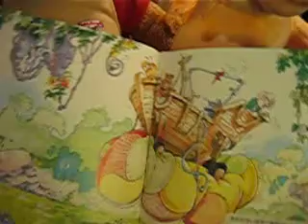Teddy Ruxpin- Japanese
Newton Gimmick is a maniacal pedophile, Teddy is a girl, and Grubby is a dying cow. Also, nothing can lay a finger on Phil Baron's epic scream in the English version of this scene.

(Still made me laugh out loud, though!)